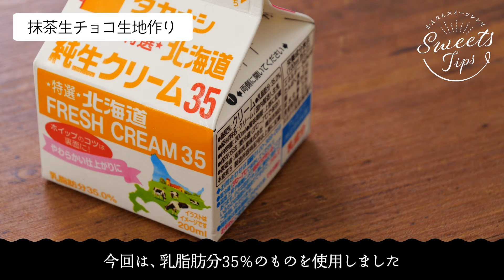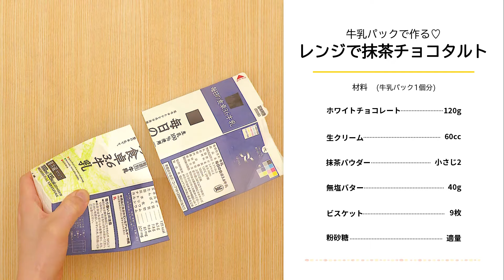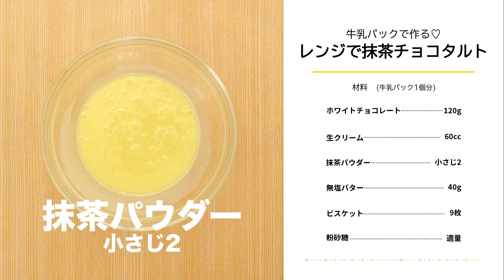【2022年バレンタインに♪】濃厚抹茶生チョコケーキ【材料5つで簡単手作り】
抹茶の大人な味を生かした生チョコケーキの作り方をご紹介♪材料はたったの5つなのに、高級感のあるスイーツを手作りできてしまいますよ♪簡単なのに濃厚でリッチなスイーツレシピなので、ぜひ2022年のバレンタインに作ってみてください！

▶︎国内No.1のレシピ動画数(※)「DELISH KITCHEN」の公式Youtubeチャンネル！
(※)自社調べ（アプリ上の公開本数、2021/09/30時点）

▶︎さらに限定機能が便利なDELISH KITCHEN公式アプリ[無料]でもレシピをご紹介！

[限定機能を一部ご紹介]
・充実のレシピ検索機能
・3STEPで献立自動提案
・自分のペースで再生OKのキッチンモード
・献立の決め手に「今日の特集」

「抹茶生チョコケーキ」

■材料　直径12cm丸型(底取)1台分
☆抹茶生チョコ生地
・抹茶　　　　　　　　　10g
・無塩バター　　　　　　20g
★ビスケット生地
・ビスケット　　　　　　6枚(約52g)

(1)《下準備》型の底にクッキングシートを敷く。タルト生地用のバターを常温に戻す。
(2)【ビスケット生地】ポリ袋にビスケットを入れ、めん棒などで細かく砕き、バターを加えてよくもむ。型に入れ、スプーンなどでならして敷き詰め、冷蔵庫で10分ほど冷やし固める。
(3)【抹茶生チョコ生地】ホワイトチョコレートは、小さく割る。
(4)鍋に生クリームを入れ、弱火で熱する。鍋周りに小さな泡が立ってきたら火を止める。ホワイトチョコレート、バターを加え、優しく混ぜて溶かす。
(5)抹茶をふるい入れ、手早く混ぜ合わせる。一度こし、ツヤが出るまでしっかりと混ぜる。粗熱をとる。
(6)型に流し入れ、一晩(8時間以上)冷蔵庫で冷やし固める。